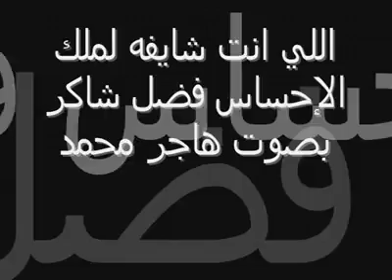فضل شاكر - اللي انت شايفه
اللي انت شايفه لملك الإحساس فضل شاكر بصوت هاجر محمد